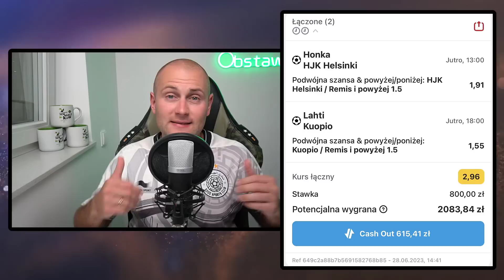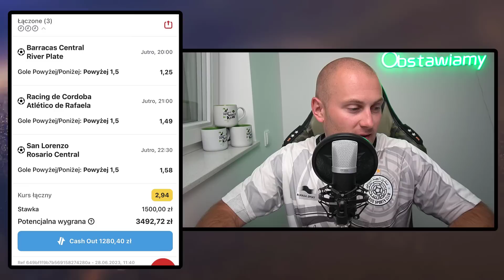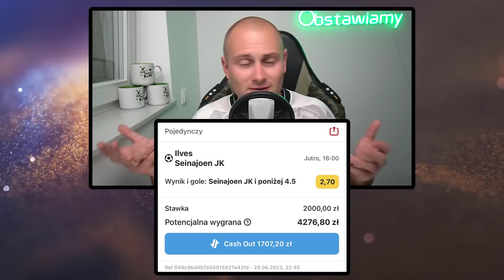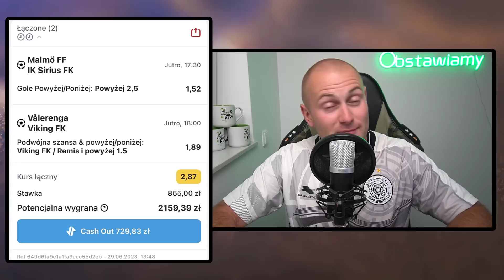Te KUPONY mogą dać 14 TYSIĘCY ZŁOTYCH!